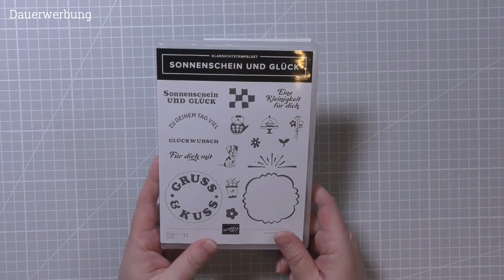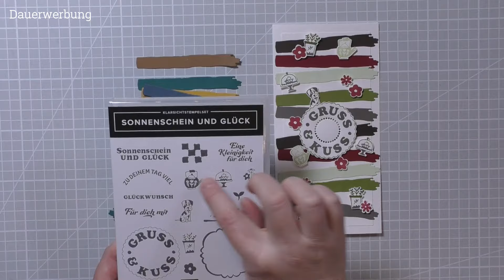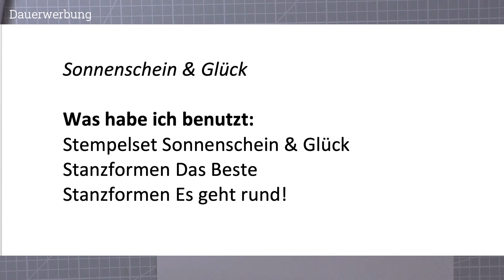Wir warten auf ... den neuen Katalog! Sonnenschein und Glück - Geburtstagskarte mit Stampin´Up!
Ein neuer Katalog steht schon wieder in den Startlöchern! Diesmal der Minikatalog Herbst/Winter 2024. Diese Woche werde ich euch eine kleine Auswahl daraus zeigen.

Ich bin unabhängige Stampin´Up! Demonstratorin, d. h. alle Stampin´up! Produkte die ich im Video zeige, können über mich bestellt werden. Allerdings solltet ihr darauf achten, dass sich im Laufe der Zeit, Preisangaben und Verfügbarkeit der Produkte ändern können. Die Verfügbarkeit bezieht sich immer nur auf den aktuellen Katalog.

Gemafreie Musik von YouTube Studio

Eure Jasmin